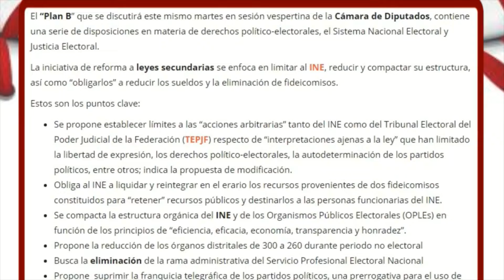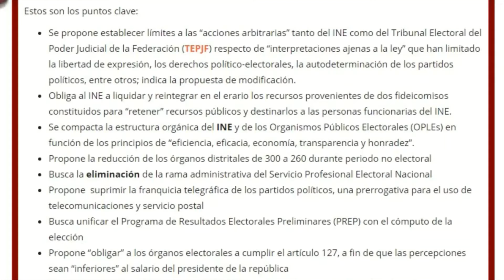PRIMERA JUGADA COMPLETA | PLAN B DE REFORMA ELECTORAL: ¿CÓMO VIENE LA JUGARRETA?